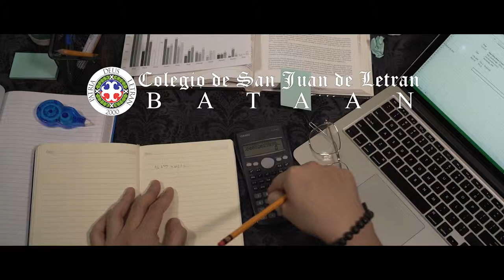Letran Bataan's BS Business Administration Program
Learn more about Letran Bataan’s BS Business Administration program! Entrance Examinations administered every Monday to Friday, 8AM & 1PM / Saturday, 8AM.